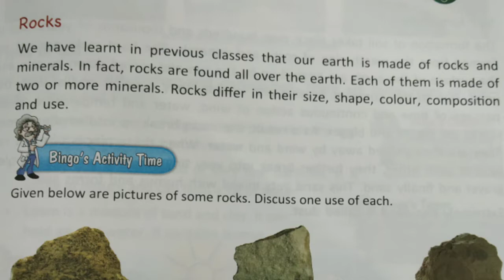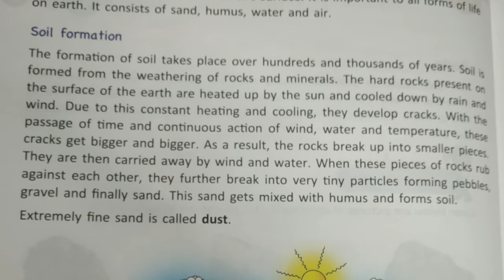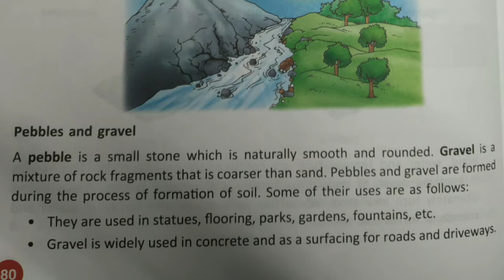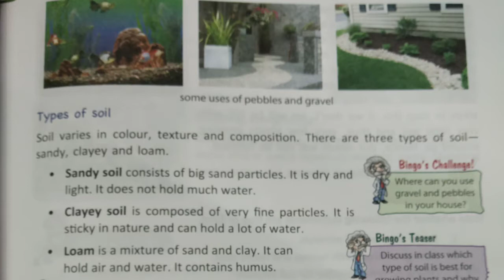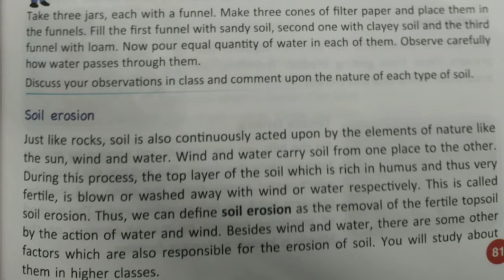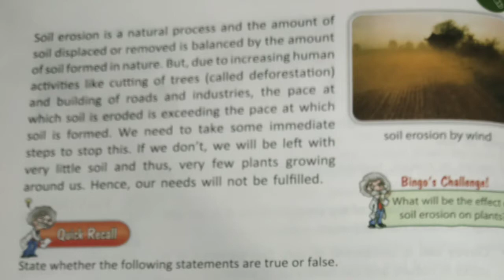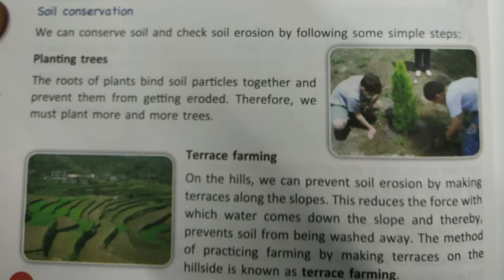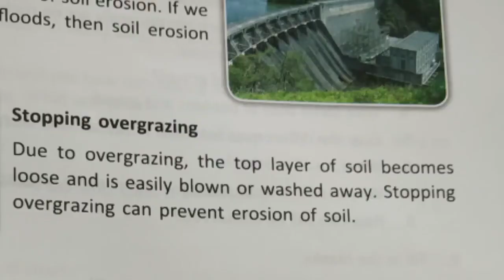Rocks and Soil Lesson 10 Class 4 SCIENCE | Start Up Science | Full Explanation in Hindi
SCIENCE | Class IV | Start Up Science | Lesson 10 | Rocks and Soil
Rocks and Soil Lesson 10  Class IV SCIENCE | Start Up Science | Full Explanation in Hindi

Lesson 10 of the Science book
Start Up Science
for Class IV
published by  Viva Education

Thanks
Smita Classes